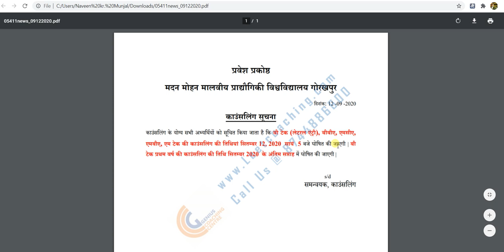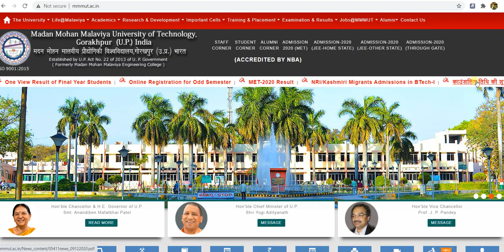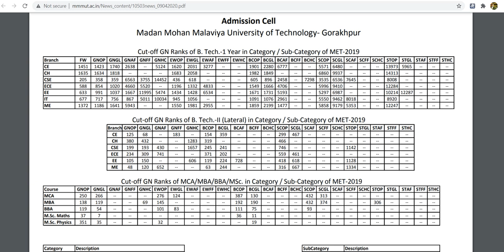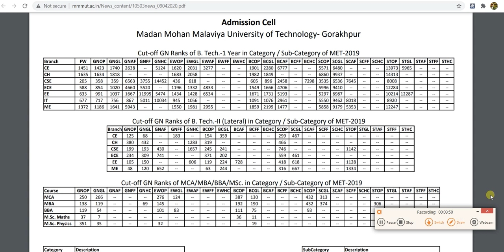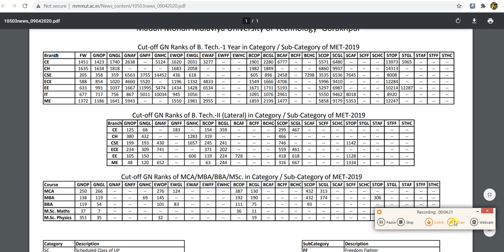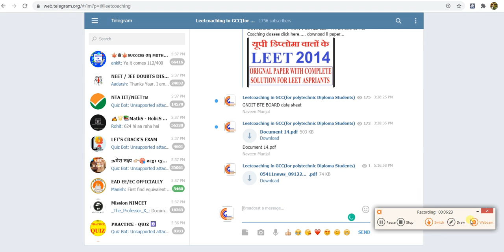MMMUT LEET 2020 COUNSELLING DATES | MMM LEET LATEST CUTOFFS & DISCUSSION | MET 2020 ORIGINAL/CUTOFF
MMM LEET LATEST CUTOFFS & DISCUSSION
MMMUT LEET Syllabus |MMM LEET 2020 ORIGINAL PAPER DISCUSSION  | MET 2020 ORIGNAL/CUTOFF UPLEET 2020 MMMUT LEET 2020 COUNSELLING DATES
FULL ORIGINAL PAPER DISCUSSION  FOR DIPLOMA UP STATE AND  Preparation Tips for UP STATE LEET , MMM UT LEET EXAM|| Leetcoaching LEET Syllabus 2020 | MMMUT LEET Syllabus | UP STATE UNIVERSITY LEET Syllabus 2020 | | UPTU LEET LAST कुछ दिनों में LEET EXAM की तैयारी कैसे करें? GCC DIPLOMA Polytechnic छात्र ध्यान दें| हर राज्य के and UP LEET एग्जाम For BTECH DIRECT 2ND YEAR ADMISSION डिप्लोमा विद्यार्थियों
LEET एग्जाम for LE BTECH DIRECT SECOND YEAR ADMISSION डिप्लोमा विद्यार्थियों के लिए लेटेस्ट अपडेट ALL OVER INDIA DIPLOMA STUDENTS KE LIYE  इस  Video वीडियो में LEET EXAM से RELETED COMPLETE SYLLABUS, और सभी जानकारी मिल जायेगी, जैसे कि (Top Govt. College in UP) सरकारी कॉलेज पाने के लिए कितने marks लाना जरूरी है, किस Subject (Branch) विषय पर ज्यादा फोकस किया जाय, cutoffs के ईयर्स वाइज (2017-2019) MMMUT में कितना जाता है ??BY OUR MUNJAL SIR Only for Diploma Students Lateral Entry (LE) For B.Tech LEET Exam Imp. Topics!! how to get maximum Rank in UPTU LEET , CUSAT LEET, MMM LEET For diploma holders
watch video till end i m sure you learn definitely from this audio series by Munjal sir must watch if you are LEET PREPARE KAR RHE HO TOH!
for more videos watch listed below by mujal sir..
1.  Audio 1= Ques1 Can I Get Admission in NIT or IIT for B.Tech After Completing Diploma in Engineering I By Munjal Sir
2. Audio2 =Ques2 Diploma  के बाद Btech क्यों जरूरी होता है?? Why not Job? but Btech done Only from Top.Govt Institute
3. Audio3 = Ques 3 LEET EXAM के बाद डिप्लोमा वाली BRANCH बदल सकते हैं क्याऔर सबसे अच्छी BRANCH कौन सी हैं BTECH के लिए?
4. Audio4 = Ques 4  डिप्लोमा के बाद लीट एग्जाम से हम कौन कौन से टॉप सरकारी कॉलेज में एडमिशन ले सकते है ??पूरे भारत देश के हर स्टेट के टॉप सरकारी इंजीनियरिंग कॉलेज बतो जो लीट एग्जाम के बाद डायरेक्ट 2nd Year में एडमिशन?BY MUNJAL SIR
5. Audio5 = Ques 5   डिप्लोमा /बीटेक के एग्जाम कब होगे? लीट बीटेक के लिए एग्जाम कब होगे ? अगला Year/Sem. कब start hoga? Complete Details by Munjal sir
6. Audio6 = Ques 6 HBTU ( HBTI)ADMISSION LEET FROM OUT 2020? COMPLETE INFORMATION DETAILS N TOP.GOVT COLLEGE FOR BTECH  BY MUNJAL SIR
7. Audio7 = Ques 7 Btech admission(LEET) after diploma ki Tyari kaise kare last ke 30 din me /lockdown me by Munjal Sir
8.Audio8 = Ques 8 How to achieve Btech admission(LEET) after diploma ki Tyari kaise kare ki Top Govt college ke liye ?
BEST COLLEGES FOR DIPLOMA HOLDERS FOR BTECH  LEETCOACHING 2020 ADMISSION FOR DIPLOMA HOLDERS AND BEST GOVT. & PVT. COLLEGES FOR BTECH AFTER DIPLOMA. ONLY FOR DIPLOMA HOLDERS
 LEET FOR MORE CALL US @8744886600

Free study material LEET EXAM (Any States) ke liye Diploma Wale Sabi Student join karo .